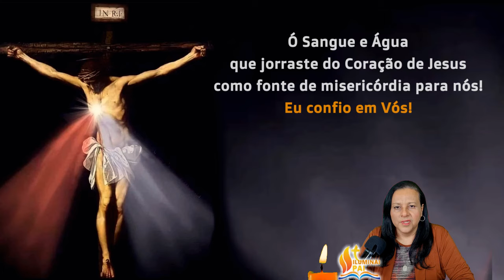07/07/2024 Oração doTerço da MISERICÓRDIA Jesus eu confio em Vós